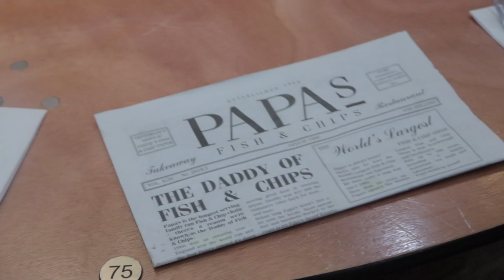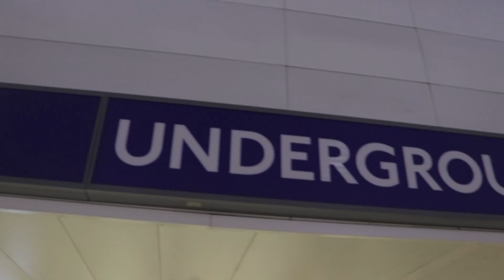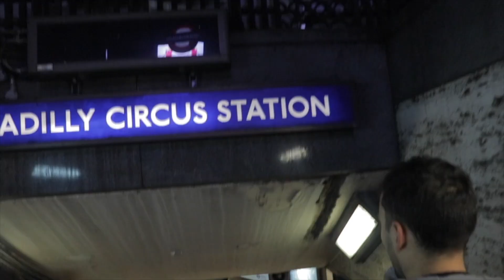Travel: England Part 2 - First Pantomime ft. London at Christmas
In this week's episode, we take you along our England part 2 travel vlog to Ash's first-ever Pantomime and you'll visit London at Christmas time with us and the fam! We visit the biggest fish n chips shop in the WORLD, celebrate Christmas with the fam, and get in some major sight-seeing.

Theme Song: from Epidemic Sounds I Don't Wanna Go by Cody Francis